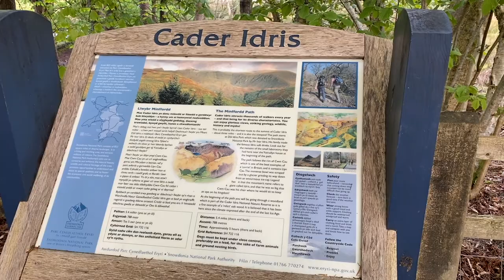CADAIR IDRIS - Snowdonia National Park | A Day Hike In The Mountains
I decided to climb Cadair Idris and bring you along for the journey. This mountain is found in the southern part of Snowdonia National Park in North Wales. The hiking here is great and the views are gorgeous. Enjoy.

Cheers.

Below are some of the products I use. All monies go towards this channel. Thanks!

Sleeping Pad
Cooker 2
Multi Fuel Cooker
Another Multi Fuel Cooker
Cook Pot
Billy Can
Portable Powerbank
Mini Tripod
Big Tripod
Shotgun Mic
Wireless Mic
Lapel Mic